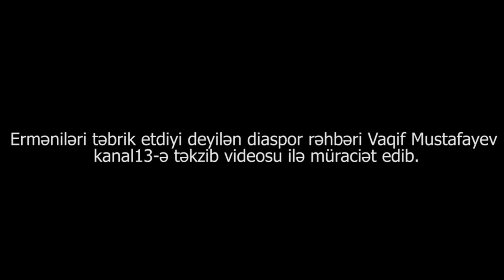"Я никогда не поздравлял сепаратистов Карабаха—это чушь" - Вагиф Мустафаев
Вагиф Мустафаев: "Я никогда не поздравлял сепаратистов Карабаха  — это чушь. Кроме того, 3 ноября к нам в Ростов-на-Дону приезжал журналист по имени Санан, он размещает видеоролики на ютьюбе. Представился сотрудником азербайджанского телевидения, но сидит он в офисе в Москве. Сначала он позвонил из Москвы, спросил, может ли он приехать. Я дал добро, потому что никогда не отказываю сотрудникам азербайджанских СМИ или ТВ. Как раз был повод — мы отмечали 75 лет победы 130-416-й азербайджанской дивизии, я лично организовал памятные мероприятия, на которых должна была присутствовать вся область в том числе и администрация области – губернатор, министры и их замы должны были участвовать в церемонии. Я давно просил губернатора провести мероприятие именно в этом месте, потому что для азербайджанцев, проживающих в Ростове-на-Дону это самое святое место, и добился этого. Приезжает этот Санан. На трибуны должны были выходить полпред президента России, губернатор, я и ветераны войны. Каждый из нас должен был сказать приветственное слово, поздравить, а потом мы должны были посетить захоронения павших воинов и возложить цветы на монумент.  Церемония состоялась. Потом ко мне подошли наши азербайджанцы и говорят, что какой-то корреспондент обратился к ним с претензиями, дескать, почему Вагиф Мустафаев ко мне не подошел. А откуда мне было знать, где этот корреспондент вообще находился? Подошел бы сам, поговорил бы со мной. После этого этот Санан связался со мной по телефону и заявил прямо лично мне: «Почему вы не подошли ко мне, почему не сделали аккредитацию?». Я ответил, что он сам должен был подойти ко мне на мероприятии, как это делают все сотрудники СМИ, представиться, показать документы. Но корреспондент этого не сделал, а только поговорил со мной по WhatsApp. Кроме того, в нашей области любой может рассказать, как я пропагандирую свою Родину, ее традиции и обычаи на самом высшем уровне".